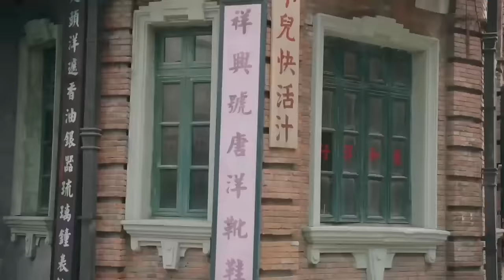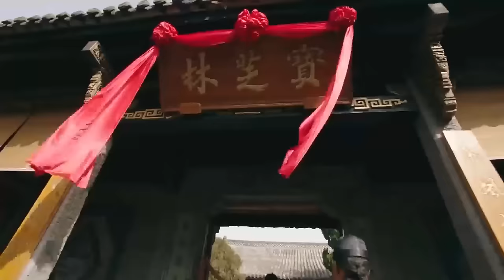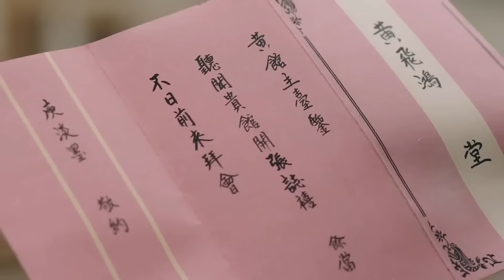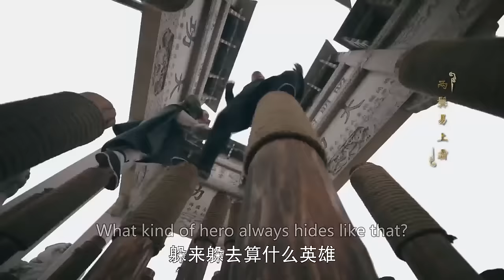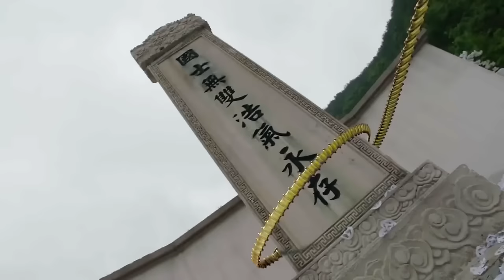功夫電影！被瞧不起的少年竟身懷絕技，秒殺兇猛獅王！ 💥 中国电视剧 | KungFu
GSWSHFH